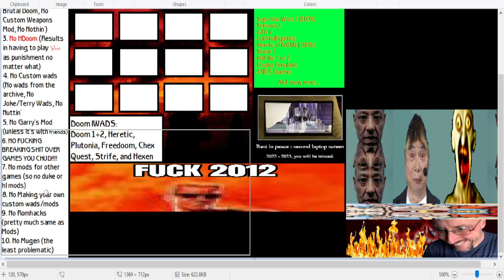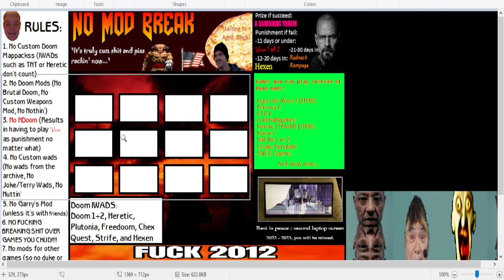Final Update to the No Mod Break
There is also an additional challenge happening interspliced with the no mod break, but I'm not telling y'all because it's secret.